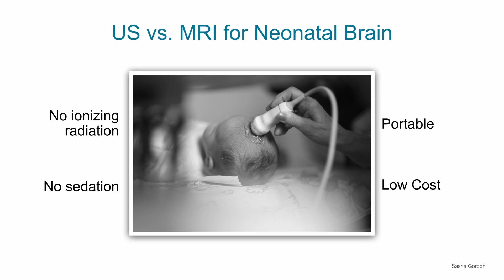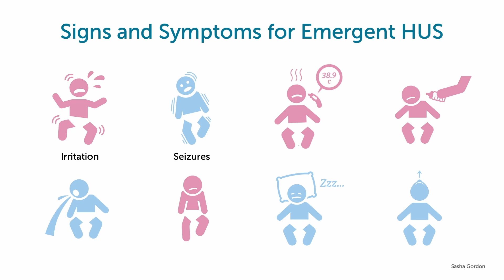When should neonatal brain ultrasound be performed?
The Neonatal & Pediatric Ultrasound BachelorClass is an accredited self-paced class that teaches how to perform and interpret ultrasound in neonates and infants.

Whether new to ultrasound or looking to advance your skills, this class will build your confidence in neonatal ultrasound. It covers ultrasound topics on neonatal heart, lung, abdomen, brain, and spine with relevant clinical interpretations and applications. Experts in the field share their knowledge and personal experience to help you optimize image quality and improve clinical decision-making. You will learn ultrasound-assisted procedures like umbilical line placement, needle aspiration, and lumbar puncture. The comprehensive instructions, remarkable illustrations, real-life scanning demonstrations, and interactive cases create an engaging learning environment.